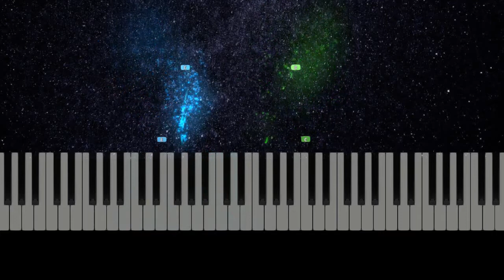Court Dance - Piano Adventures 3A - Lesson Book - Page 10 피아노 어드벤처 Synthesia